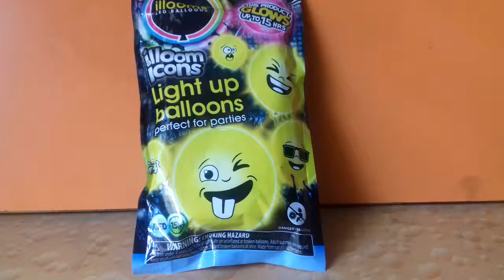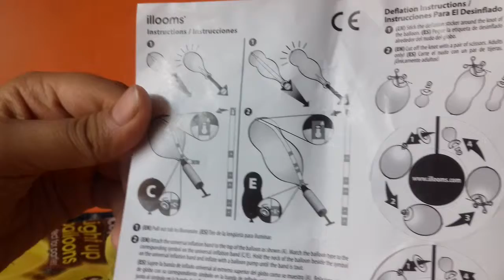Light up balloons unboxing!!!😎😎